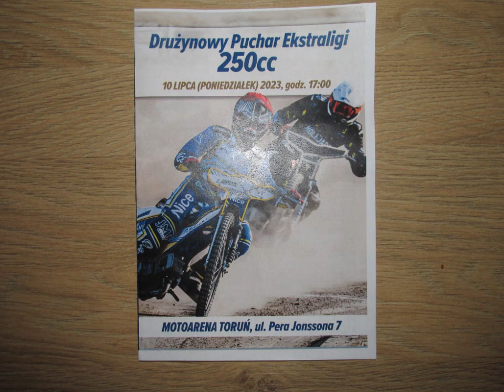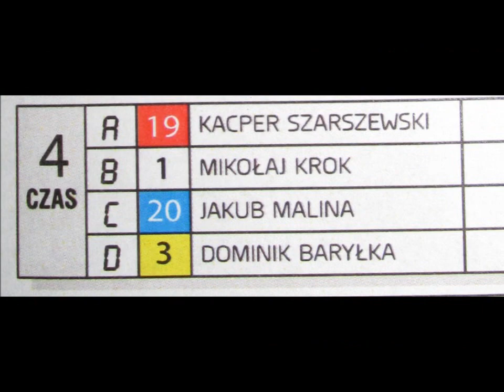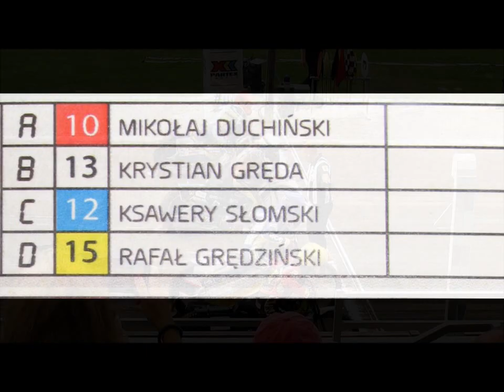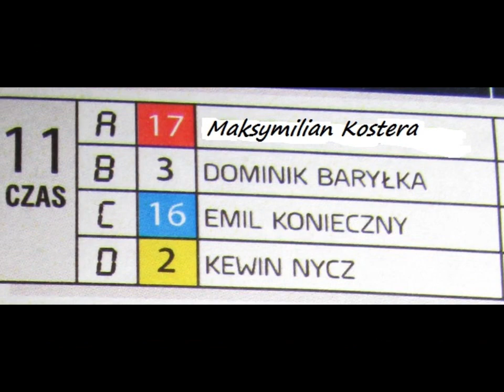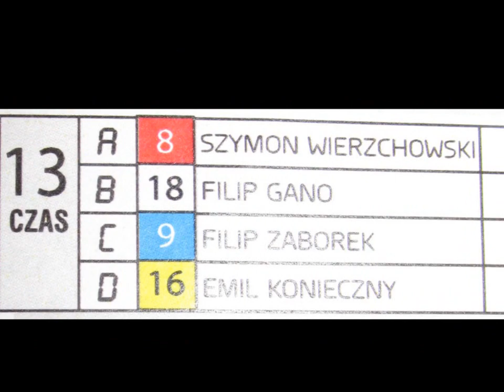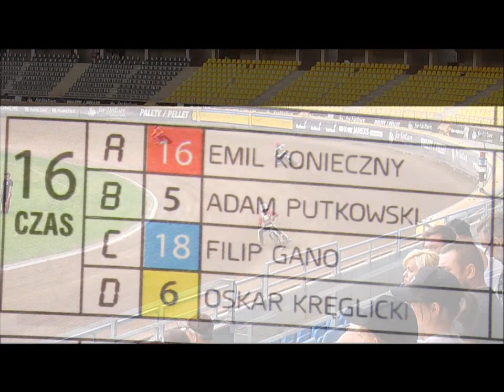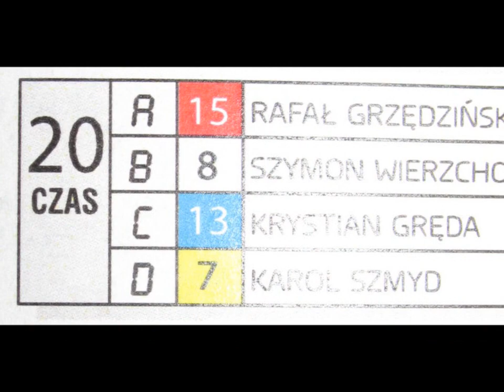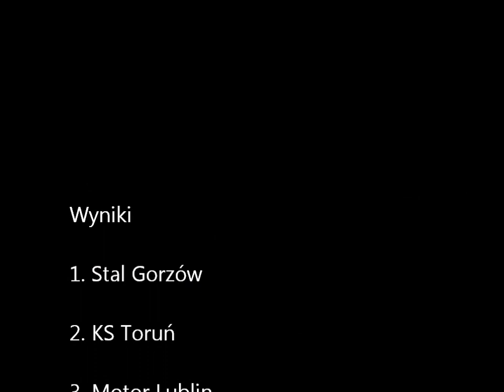Drużynowy Puchar Ekstraligi 250cc Toruń 10.07.2023